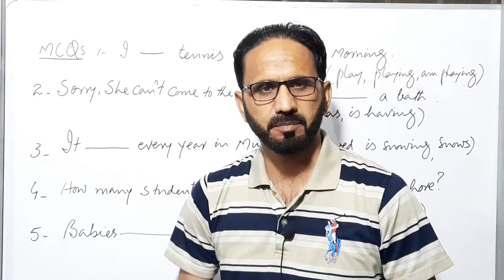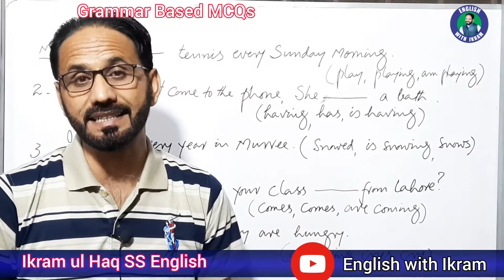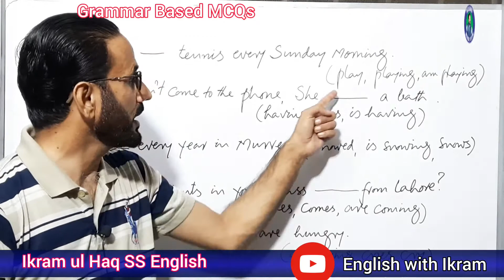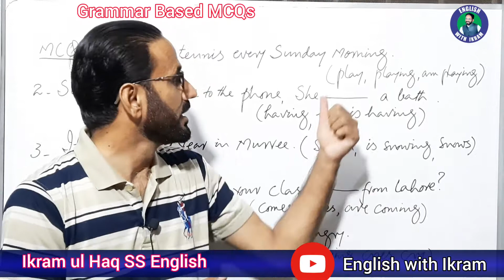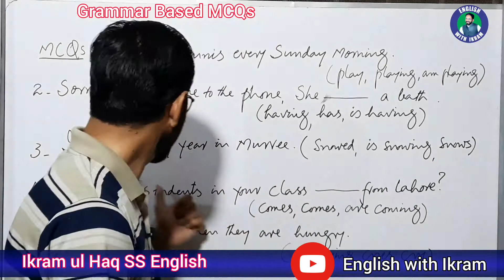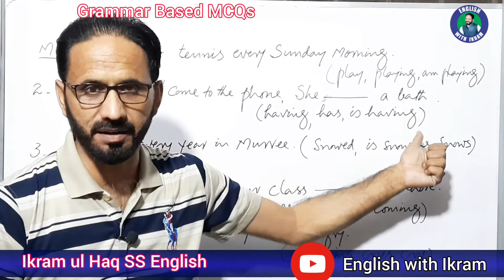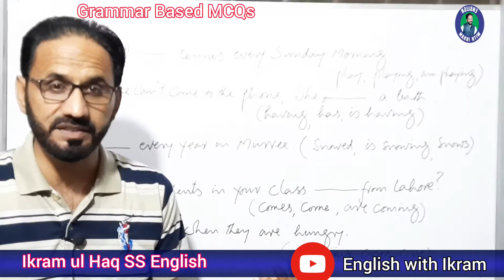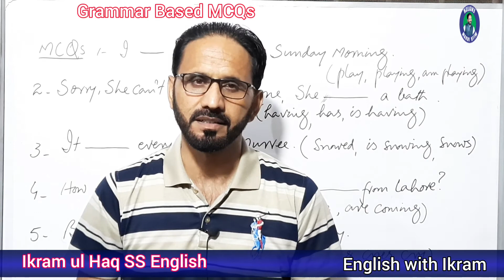English Grammar | Learn Grammar English | Tenses in English Grammar | MCQs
In thia video I have discussed the difference between Simple Present Tense and Present Continuous tense..

After watching this video your concept about both the tenses will be clear..
This is very important video for the Quality Preparation of your test..

Must watch all the video of this series for Effective preparation of ETEA, MDCAT and NTS Tests..